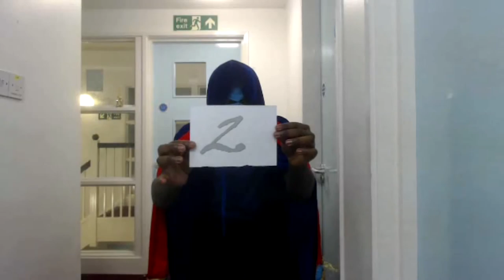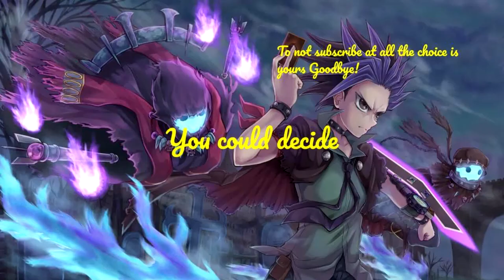How 2 Yugioh Trap Recommendations Dragon